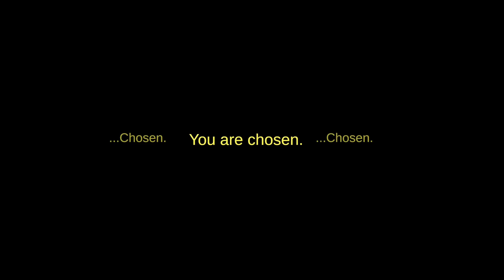Michael in viltnemda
Michael does not realize he is dead or at least somewhere between life and death itself, but the living darkness is hunting him, and his memory is failing him. Will Michael find his way to safety?